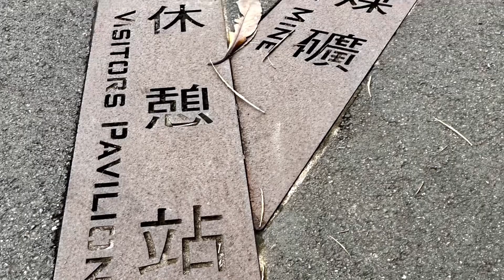2024年4月5日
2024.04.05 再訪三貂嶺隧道